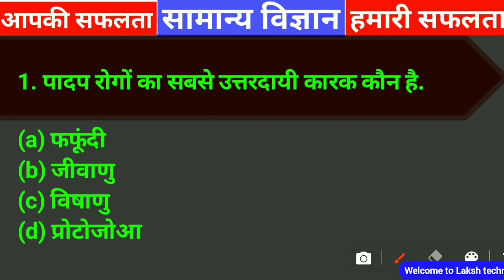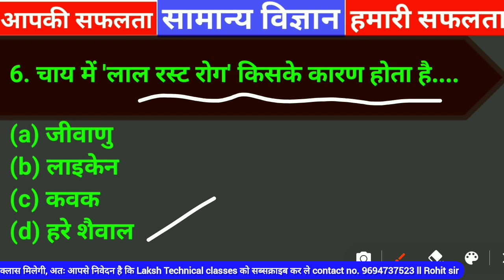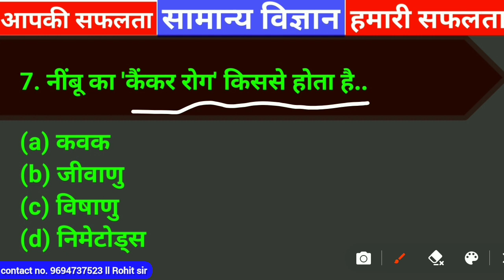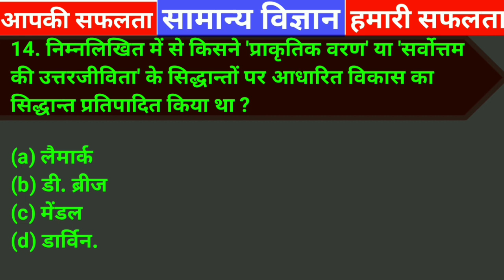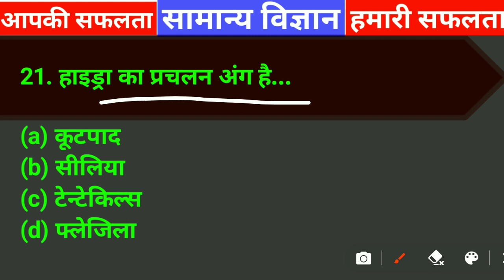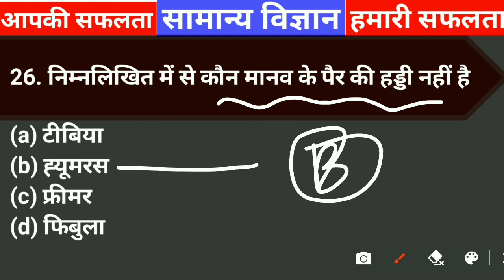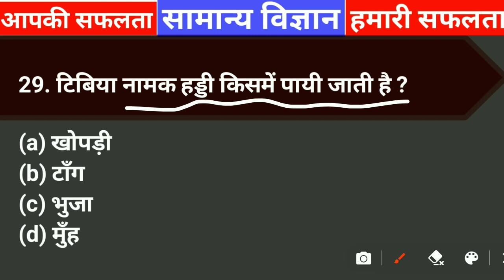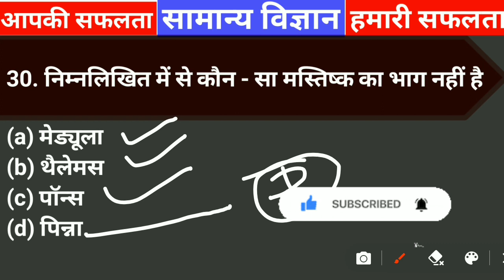Biology (जीव विज्ञान) General Science Gk : 30+ Imp Questions l Science Most Important Question RRB